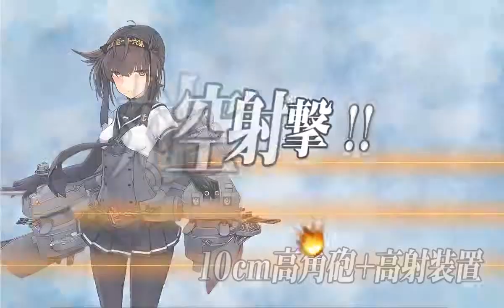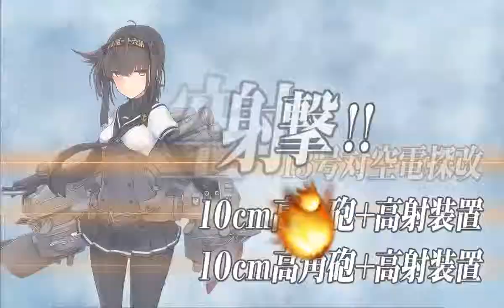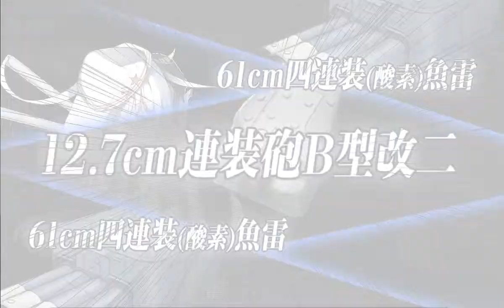【艦これ】2019春活 E-3甲 P1 斬殺